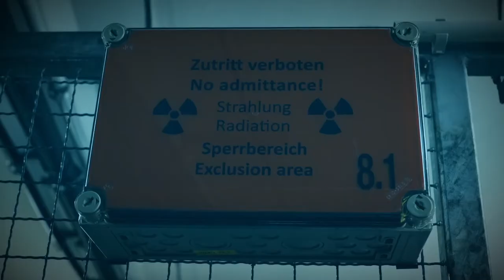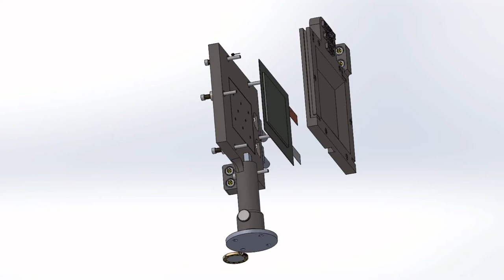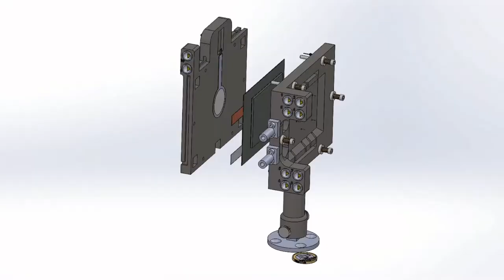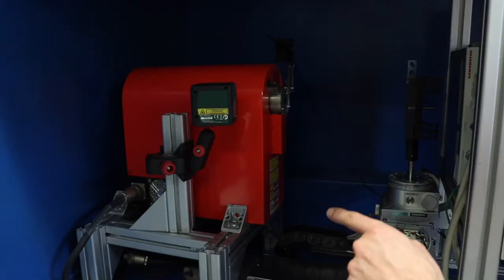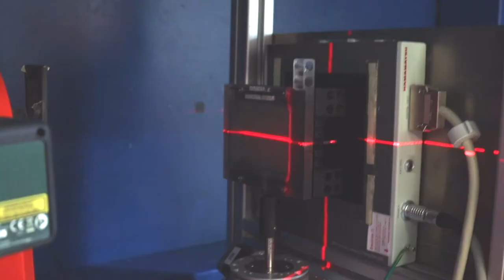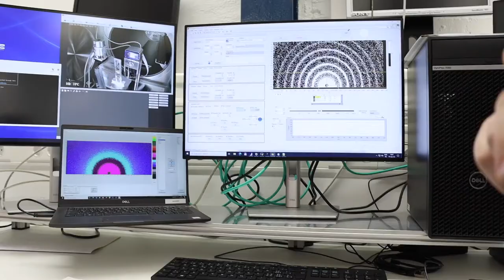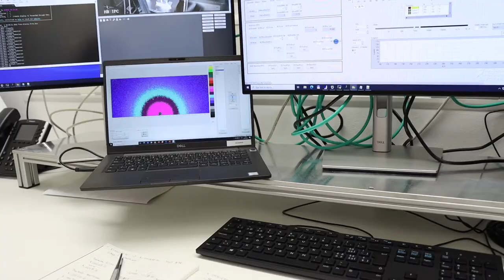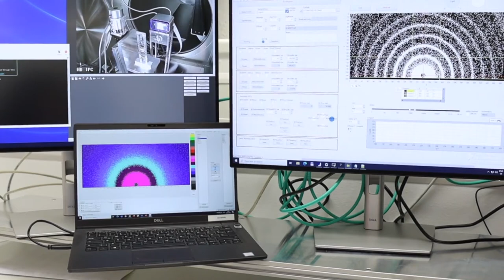Radio TEDDY im Helmholtz Zentrum Berlin | Batterien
Auch über DAB+ in Berlin, Baden-Württemberg, Bayer, NRW und ganz neu auch in Hamburg.